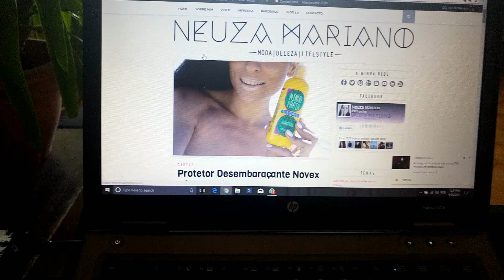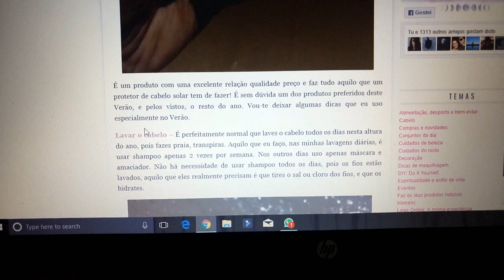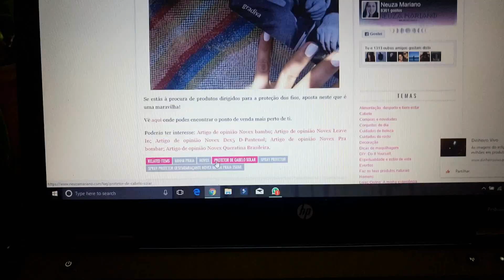Posts no blog mais completos